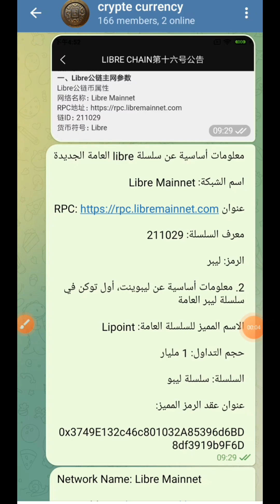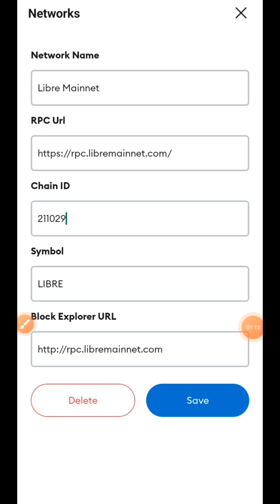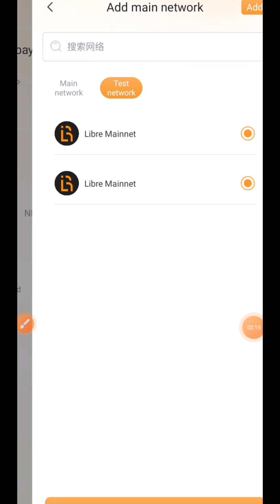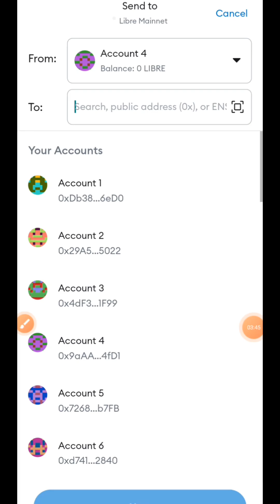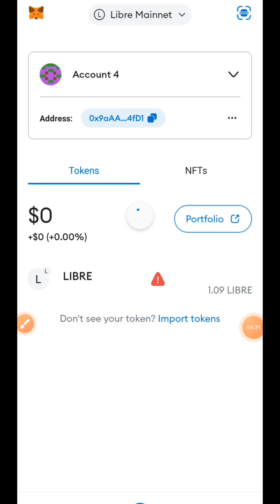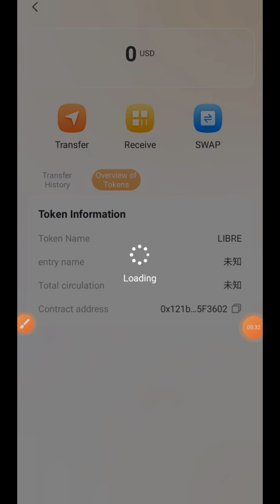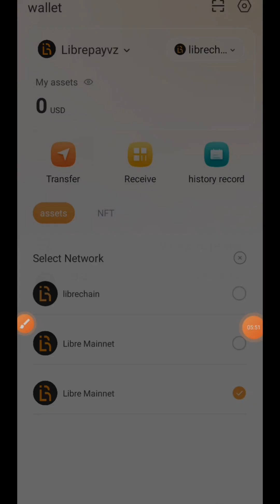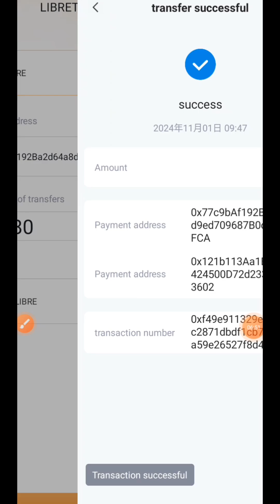إرسال عملات Libre من اجل مشاركة في الانقسام